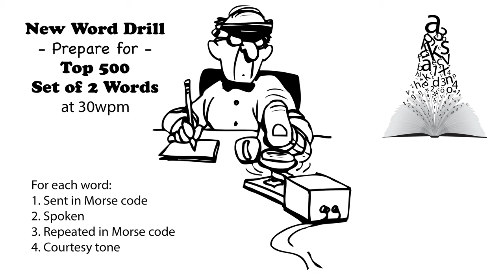Sets of 2 Words - New Word Drill - 30wpm